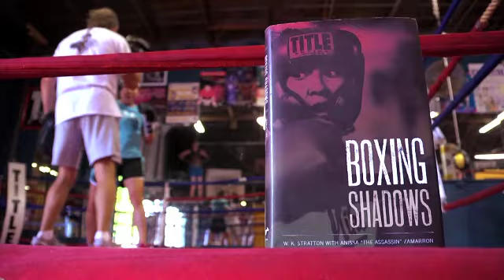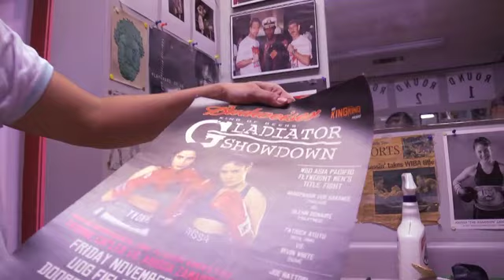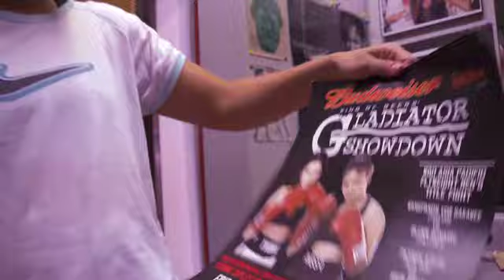"The Assassin" : Anissa "The Assassin" Zamarron interviewed by Anne M. Martinez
Anissa "The Assassin" Zamarron interviewed by Anne M. Martinez.  The pioneer of women's boxing, and Champion boxer talks about her life, her many challenges, her training by Richard Lord at his gym in Austin, Texas. Richard Lord also appears to talk about Anissa's role in the early years of profession women's boxing.